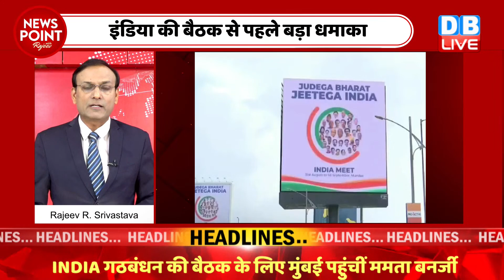'INDIA' के कारण दबाव में आई बीजेपी ! Rahul Gandhi | Lalu Yadav | Mamata Banerjee